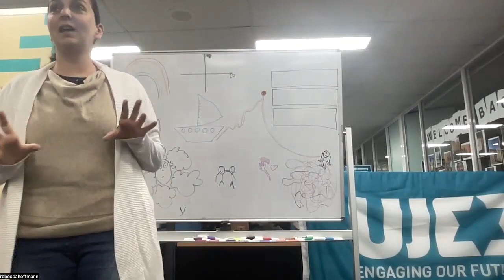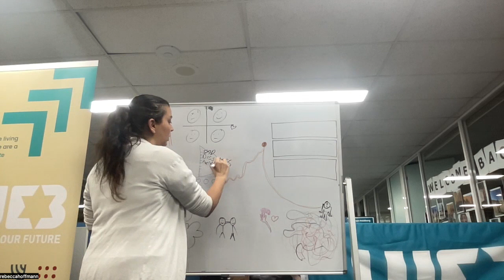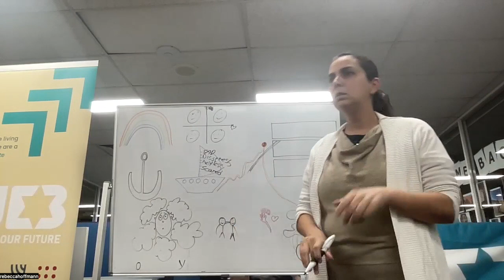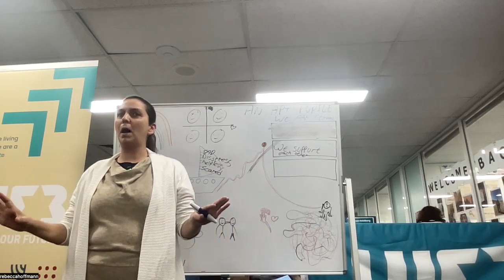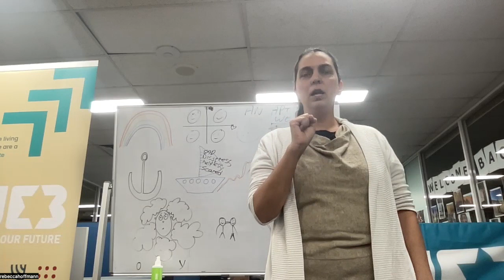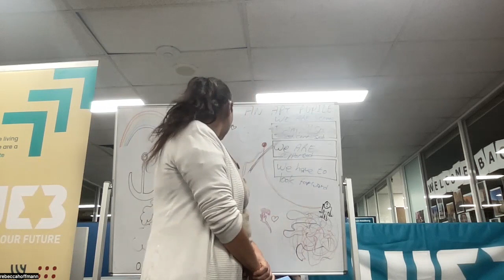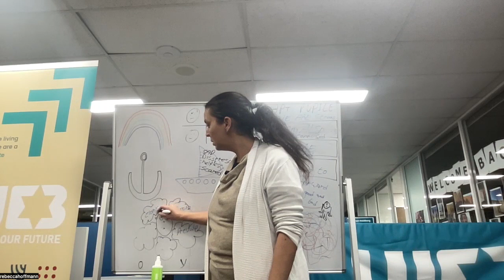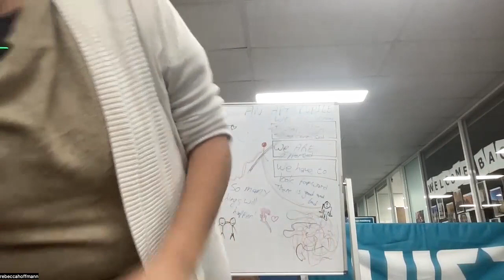Tools in Times of Crisis | Anat Dror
UJEB staff had an invaluable session with Anat Dror on how best to support our students (and themselves) through these difficult times. The session was so practical and useful that we wanted to extend the offering to our UJEB parents to equip you in these difficult times.

Anat’s session helps will help us find the right words, the best messages and provides practical tools to help us support your children.